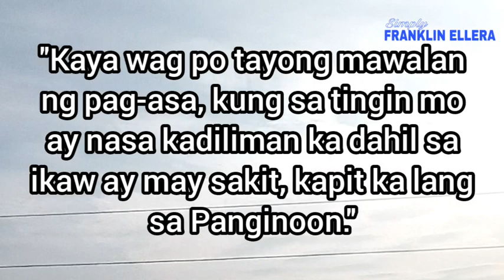HIGIT SA LAHAT, MAGDASAL.... SALAMAT PANGINOON